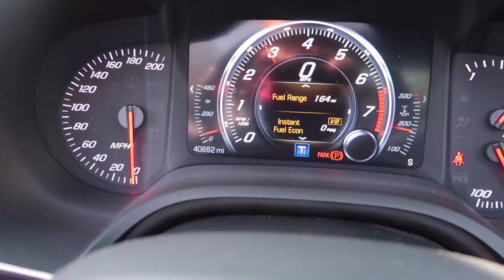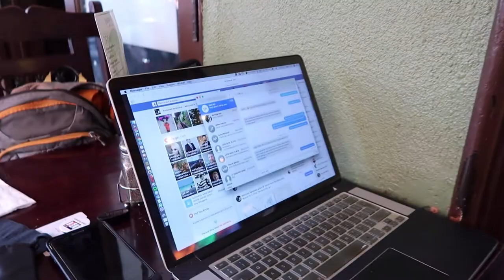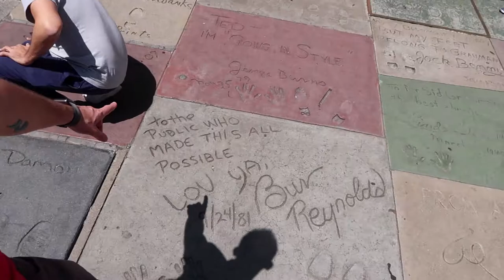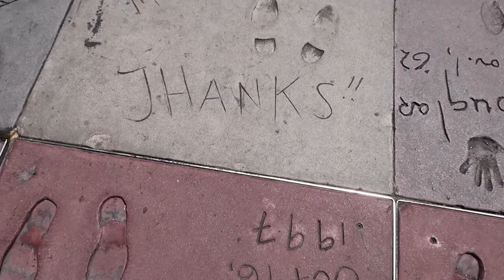Hollywood, Stingray, Drone Vlog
This was the first time in Hollywood. Got Covertte Stingray V8 from TURO App. Had DJI PHantom Drone and were flying over Hollywood Sign View spot. In the evening got a chance to Drive MB AMG G65 V12 with 630 HBp and i had a blast.